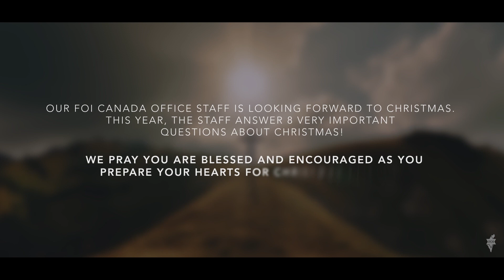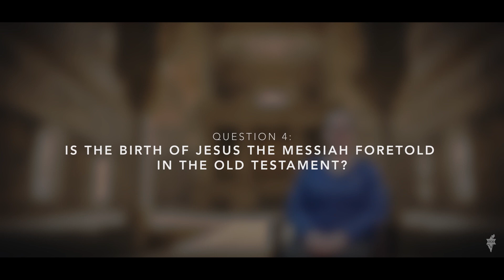Christmas! | 8 Most Important Questions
Our FOI Canada Office Staff is looking forward to Christmas. This year, the staff answer 8 very important questions about Christmas!

We pray you are blessed and encouraged as you prepare your hearts for Christmas this year!